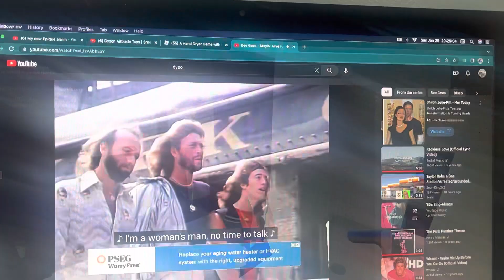Dyson Airblade 9KJs | Kum & Go | A hand dryer game with no menu 9 | Roblox